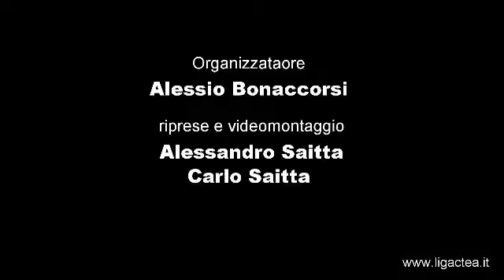9giornata LigActea Wancolle